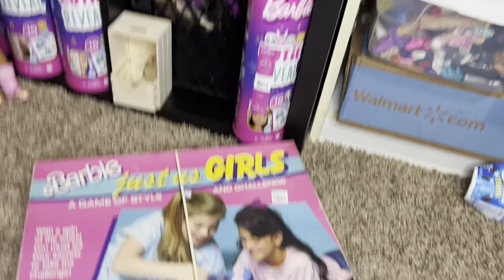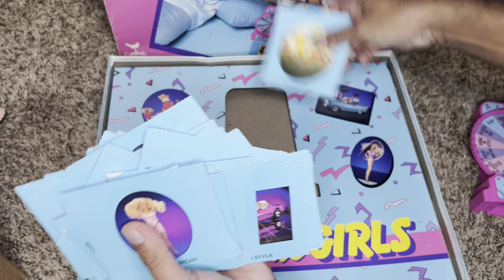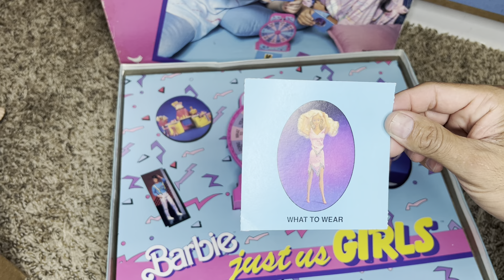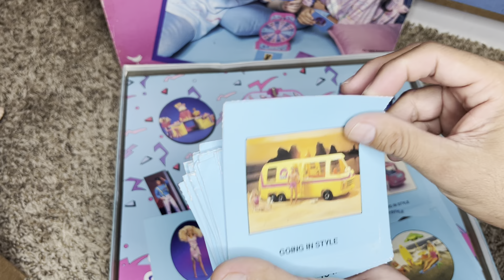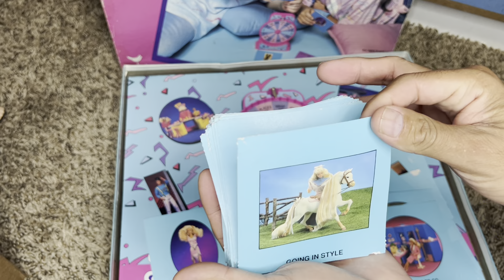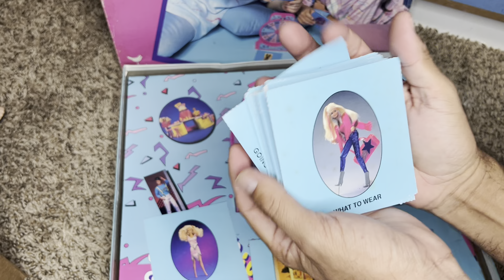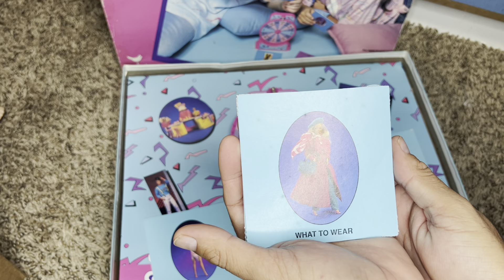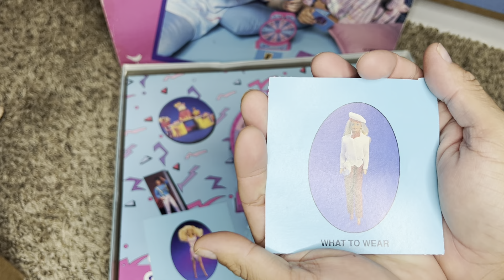Barbie just us girls 80s Board game￼ September 27, 2022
Grasias por visitar nuestro canal ❤️❤️❤️🖍🖍🖍barbie